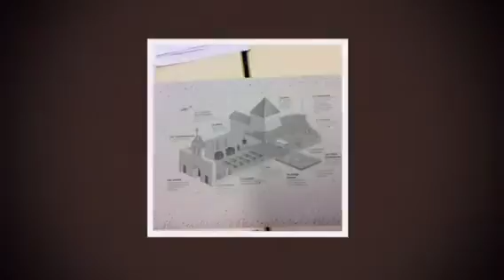Présentation de l'église de Sauzet